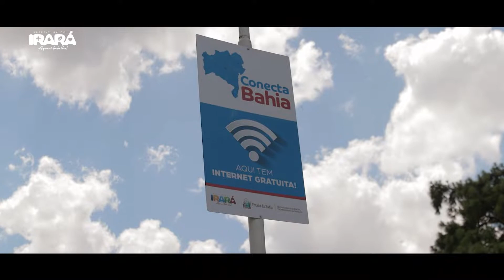Internet Livre - Prefeitura de Irará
🤳🏼Compartilhe essa novidade!

🌐 O Conecta Bahia chegou em Irará! O primeiro passo de popularização da internet, por meio do Governo do Estado.

👏 O Projeto visa promover a popularização da Ciência, Tecnologia e Inovação através de serviços públicos de provimento de Wi-Fi, com sinal de internet liberado em praças públicas das cidades.

📲 E aqui em Irará você pode aproveitar esse serviço nas praças Raul Ferreira Cruz, a famosa Praça do Lazer, e na Pedro Nogueira, mais conhecida como Barra.

✅ Se Conecte, Fique On!

Pracegover: O vídeo apresenta a imagem da repórter Bárbara Anunciação informando sobre a chegada do Conecta Bahia em algumas praças da cidade.